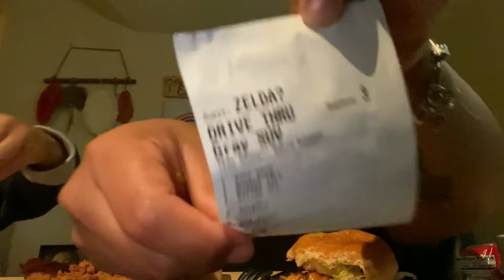Chick-Fil-A shenanigan's with Michael | Mac and Chesses + Chicken Tenders | Everything Elda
Hey guys, sorry for the constant rambling and distraction on Michael’s part but at least he tried hahah! This boy can talk!!! 😂 but let us know if you want a sour candy challenge.

Thank you for checking my channel out, if you like my content and would like to give this video a like please do so, I will really appreciate it.

Wednesday are Mukbang days woot woot

If you donate and would like a shout out or if you would like to donate to sponsor a specific meal I will mention you in the video if you would like!
In advance, thank you guys so much!